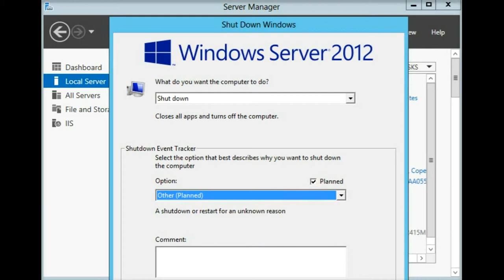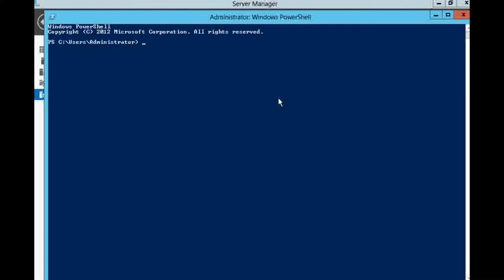Help I don't know how to shutdown my Windows 2012 server !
For some people shutting down a Windows server seems the best thing to do. But where did Microsoft hide that shutdown button?